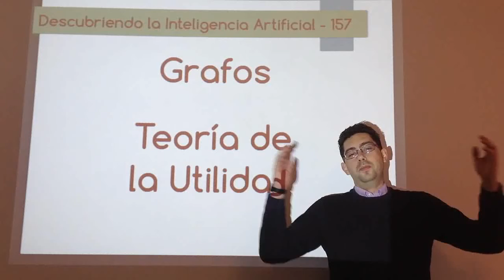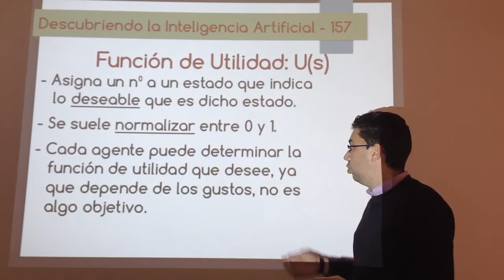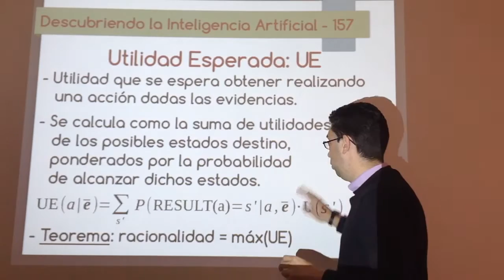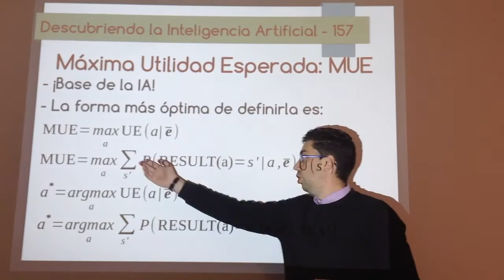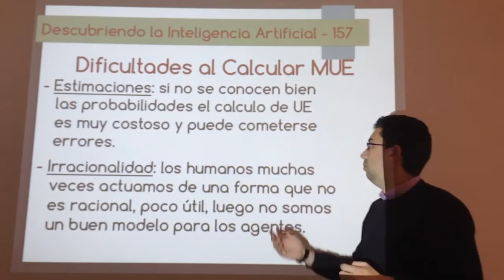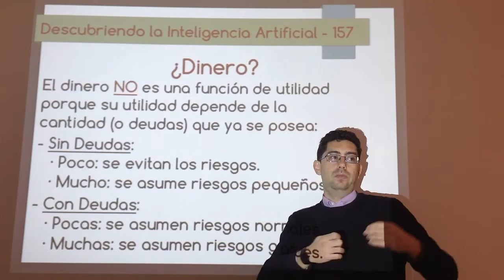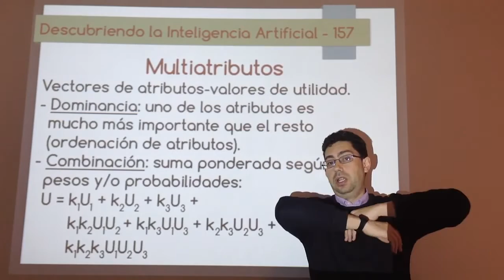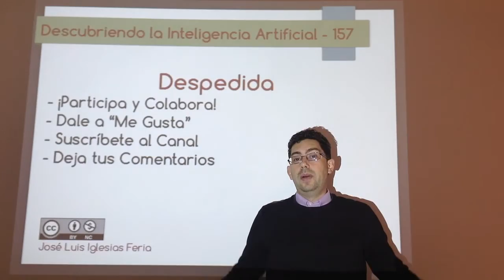Nº 157: IA Grafos - Teoría de la Utilidad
Vídeo introductorio sobre la teoría de la utilidad, piedra angular de la toma de decisiones, y cómo se usa dentro de la inteligencia artificial para pasar de agentes basados en objetivos a agentes basados en utilidad. Se verá cómo definir funciones de utilidad y cómo calcular sus valores, así de una explicación de porqué la maximización de la utilidad esperada es la mejor forma de definir la racionalidad o inteligencia.